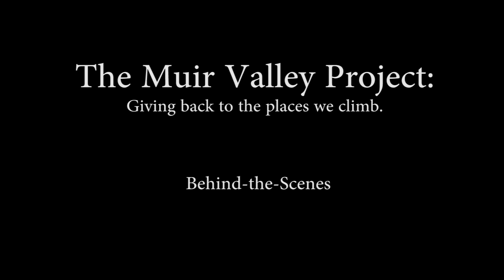The making of the Muir Valley Project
Go behind-the-scenes with the video crew as they capture the spectacular footage needed to create the upcoming Muir Valley Project documentary.